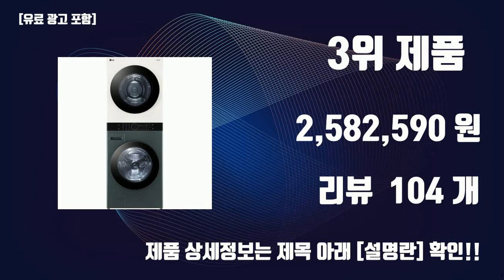lg전자세탁기건조기 TOP10 인기상품 가격정보 후기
잇템 핫템 lg전자세탁기건조기 TOP10 인기상품 가격정보 후기

1위. LG전자 트롬 세탁기건조기 F24WDWP-9WL 24kg + 19kg 세트 방문설치, 화이트(유광) [1,867,900원]

2위. LG전자 트롬 오브제컬렉션 워시타워 드럼세탁기 + 건조기 W20WHN 24kg + 20kg 방문설치, 릴리 화이트 [2,230,400원]

3위. LG전자 트롬 오브제컬렉션 워시타워 세탁기 + 건조기 W20GEHN 24kg + 20kg 방문설치, 네이처 그린(세탁기) + 네이처 베이지(건조기) [2,582,590원]

4위. LG전자 트롬 오브제 컬렉션 드럼세탁기 FG19VN 19kg 방문설치, 모던 스테인리스 [986,290원]

5위. 삼성전자 그랑데 드럼 세탁기 WF19T6000KW 19kg 방문설치, 화이트 [672,050원]

6위. LG전자 트롬 건조기 RD20WNA 20kg 방문설치, 화이트 [1,091,550원]

7위. LG전자 트롬 오브제 컬렉션 건조기 RD20GNG 20kg 방문설치, 네이처 그린 [1,243,050원]

8위. LG전자 트롬 워시타워 W20GGAN 세탁기 23kg + 건조기 20kg 방문설치, 네이처 그린 [2,409,810원]

9위. LG전자 트롬 오브제컬렉션 워시타워 세탁기 + 건조기 W20EEHN 24kg + 20kg 방문설치, 네이처 베이지 [2,582,590원]

10위. LG 트롬 오브제컬렉션 워시타워 W20VANQ 세탁기 23kg + 건조기 20kg 모던 스테인리스 방문설치 [2,388,020원]